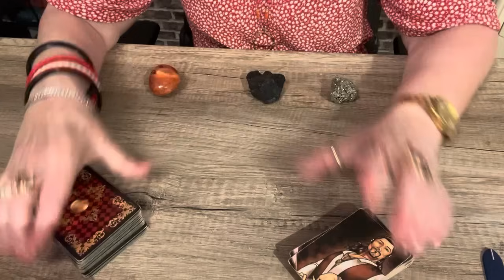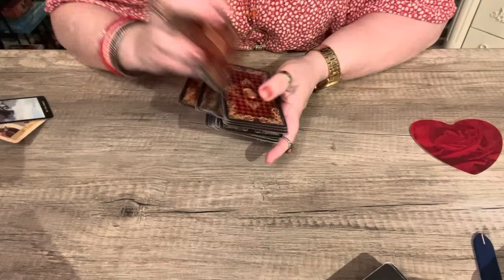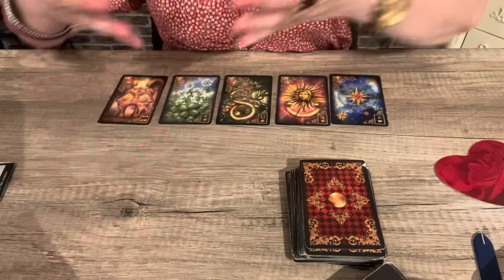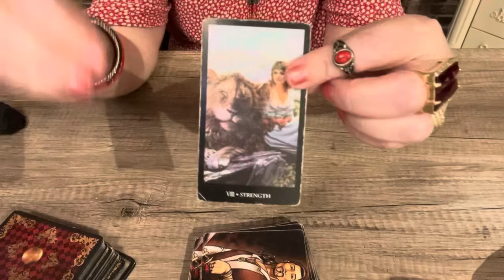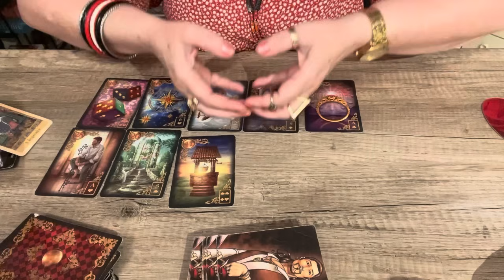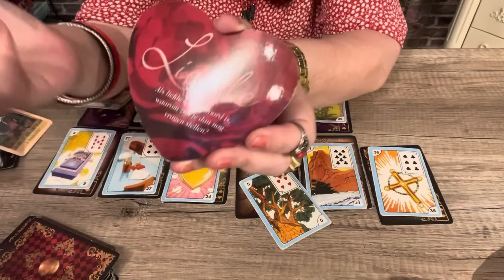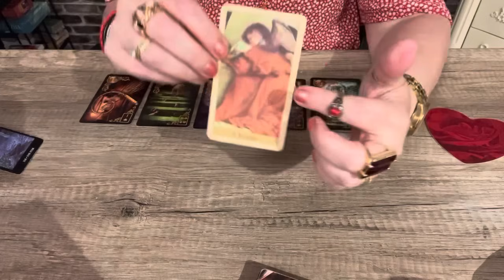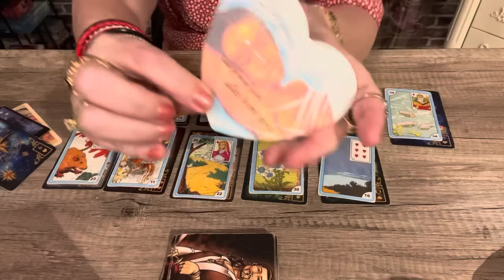A Pantera Negra tem uma linda mensagem de amor pra vc. Não deixe de ver.💎🌞🌝🌟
Só faça está Oração da Pantera Negra se tiver certeza que quer essa pessoa com vc.
Faca esse Exercício de visualização e traga o seu amor muito rápido ate vc.